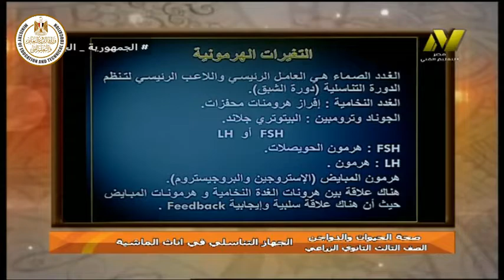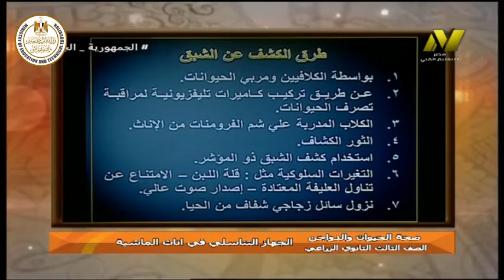الصف الثالث زراعى - صحة الحيوان والدواجن - الجهاز التناسلى فى اناث الماشيه - د حسام الدين محمود